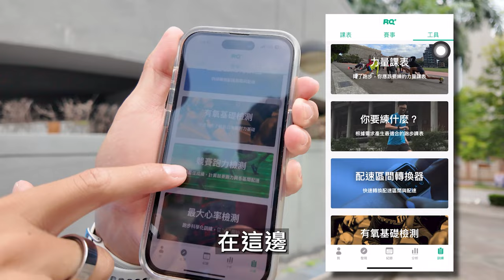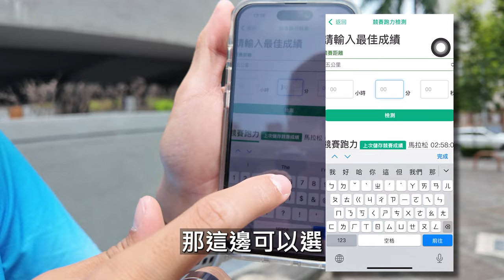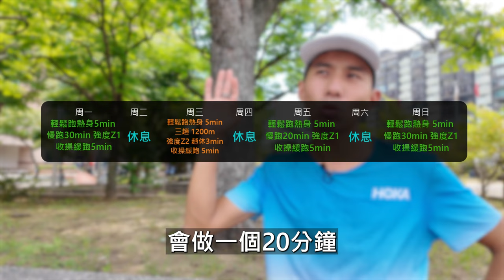慢慢練！你應該升級了！！我們來到下一階段。提升一下你的能力！【新手有善特區】 微入門課表 大公開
想拿到這集的課表嗎？
只要加入我的LINE@ 成為好友，並打入關鍵字 " 微入門課表 " 我將傳送課表給你

器材：
Sony A74
Sony A7S2
DJI Mini 3 PRO
GOPRO HERO10